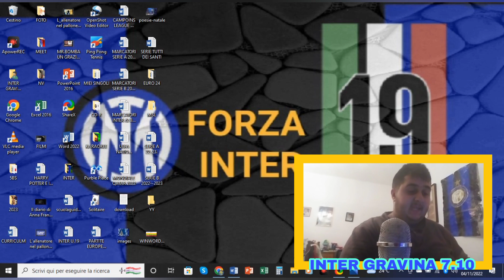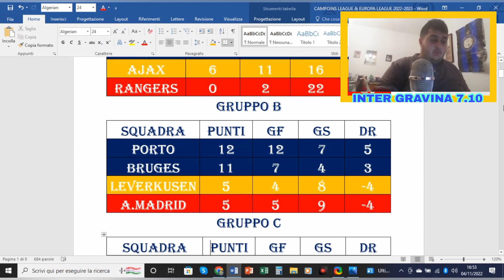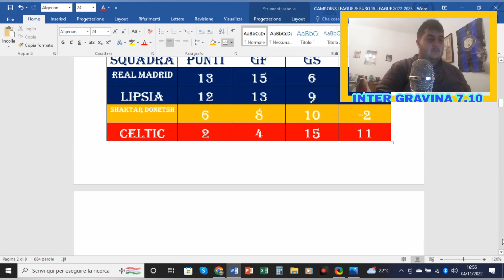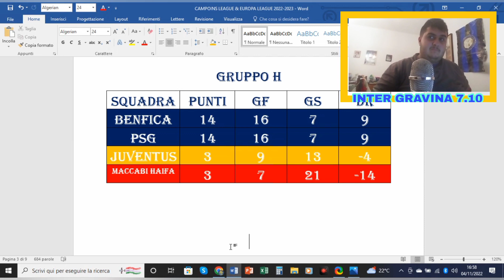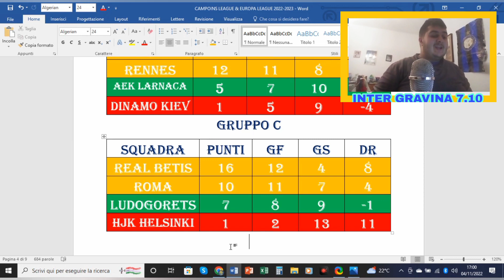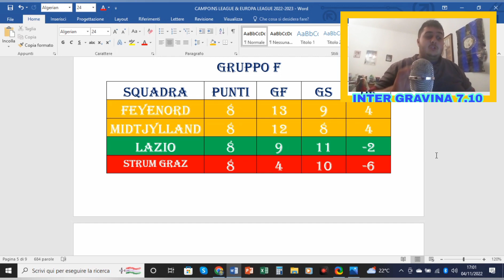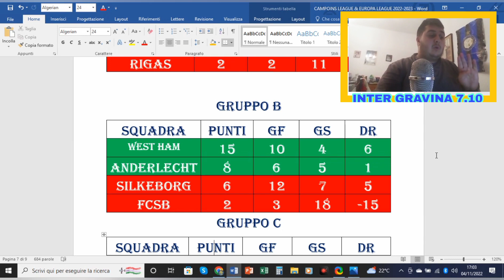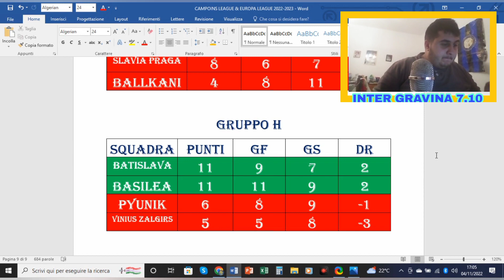VI DICO I GIRONI FINALI DI CHAMPIONS LEAGUE & EUROPA LEAGUE & CONFERENCE LEAGUE 22/23